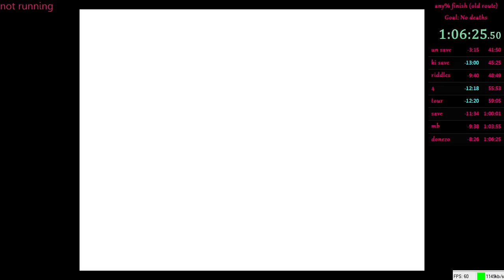1:06 hype! - 5 / 5